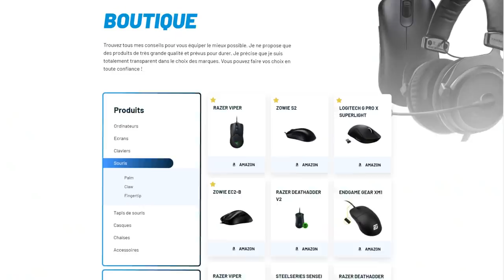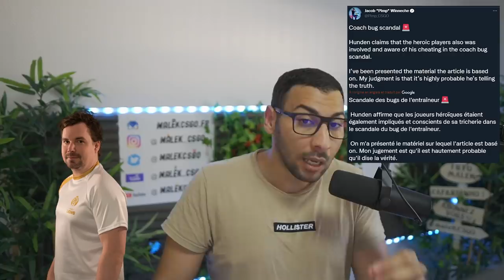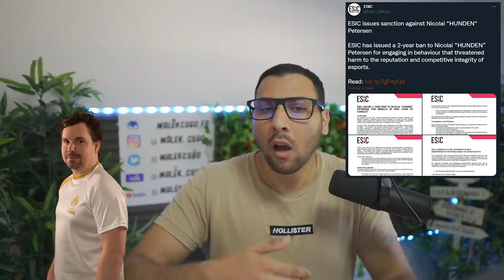PRO CSGO CHEAT ET BALANCE D'AUTRES JOUEURS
hunder le chef du cheat sur csgo a encore frappé, video actualité sur les pros csgo qui triche.